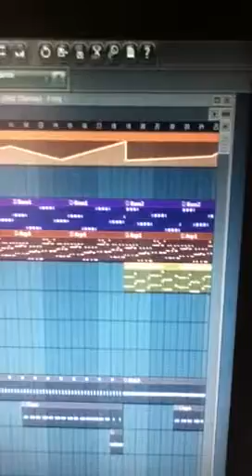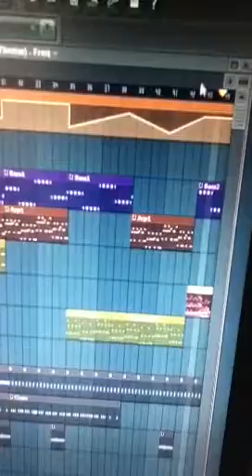The beat..DJ-yael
Flstudio